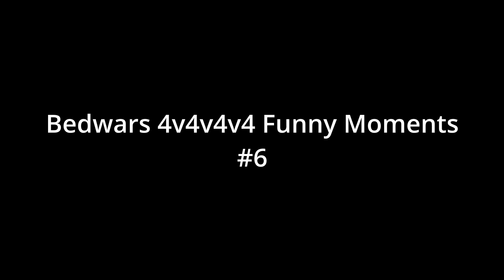Bedwars 4v4v4v4 Funny Moments #6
day 5 streak!ogomgpfniogdfxokersfd